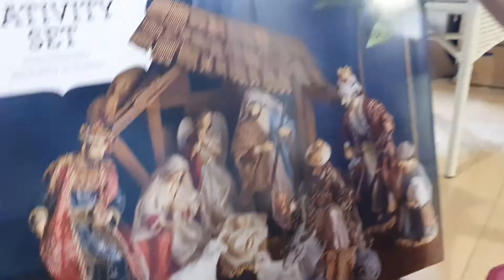Vlogmas Day 1 - Christmas Intro - Nativity Set Unboxing / Taylor Tribe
Hope you enjoy watching our first ever Vlogmas! We will try to upload as often as we can :)